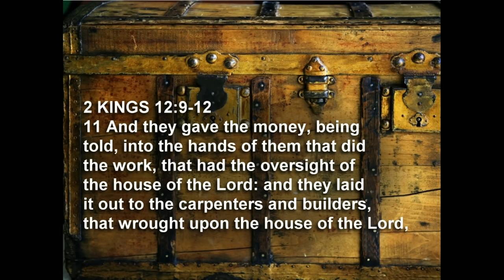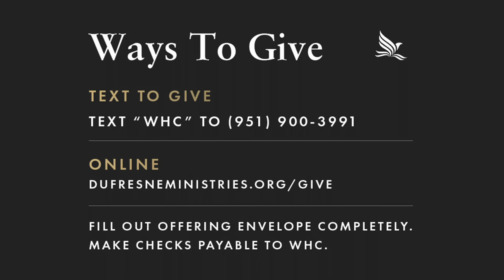The Enjoyment Of God | Nancy Dufresne | World Harvest Church | Murrieta, CA